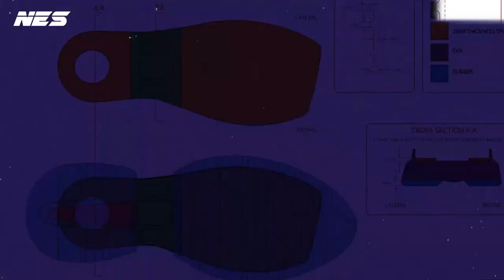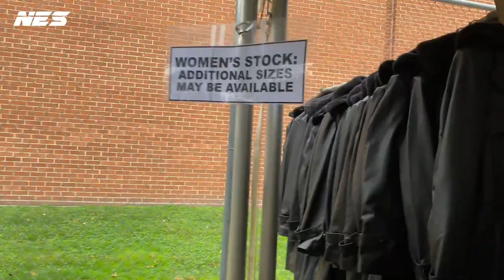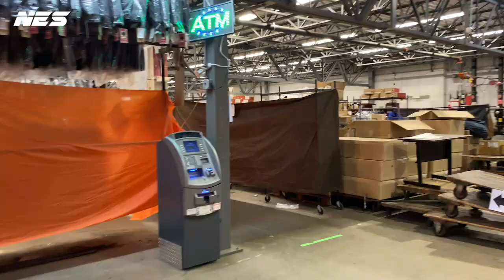Schott NYC Factory Sale Is The Best Sale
in today's video, You will be joining me to Schott NYC factory annual sale.

Thank you soo much for watching my videos and supporting my journey. I always appreciate each and everyone of you.

I'm investing most of my time to create better content and better quality videos.